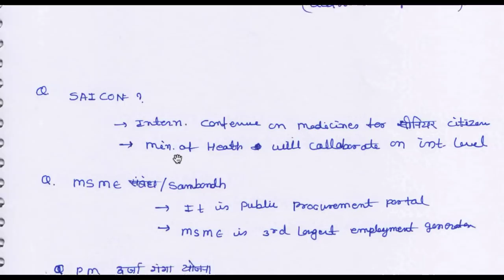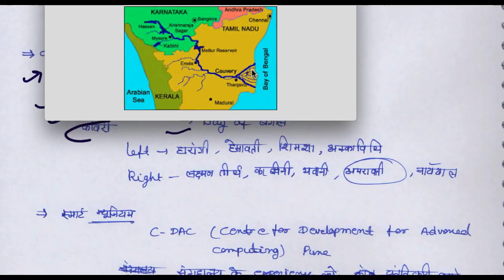19 February 2018, हिन्दी Prelims Updater Series, Mission IAS 2018, UPSC, CSE, IAS